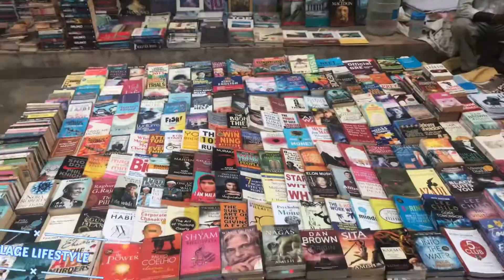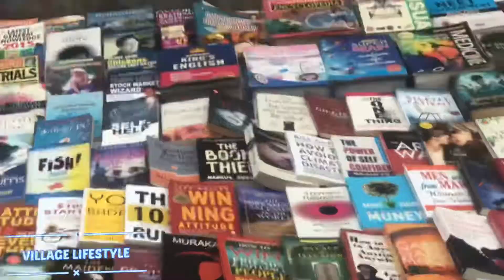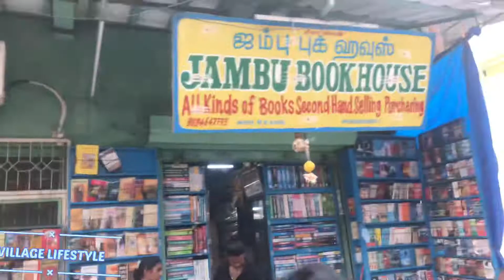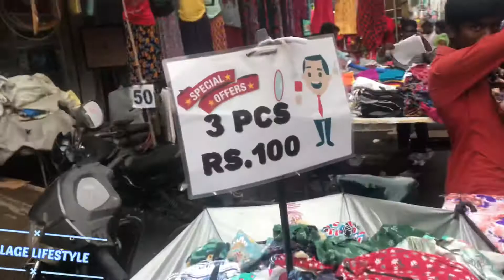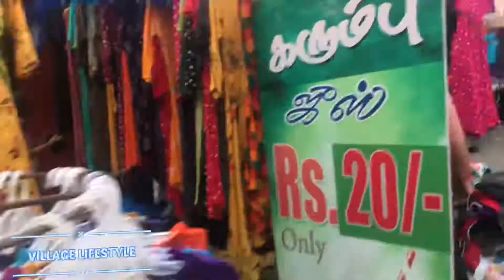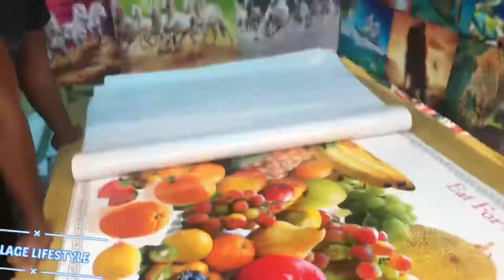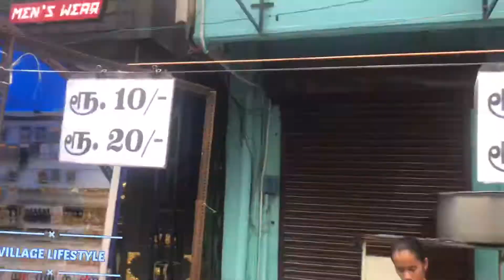Sunday Market | Pondicherry Sunday Market | வாரசந்தை| Pondicherry Tourist Places | சண்டே மார்க்கட்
Sunday Market Sunday Market | Pondicherry Sunday Market | வாரசந்தை| Pondicherry Tourist Places | சண்டே மார்க்கட்